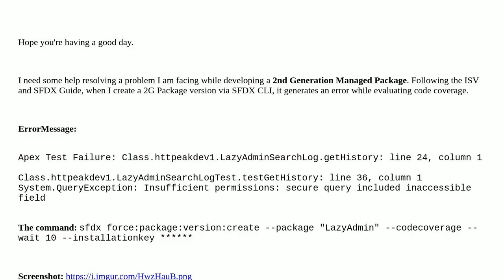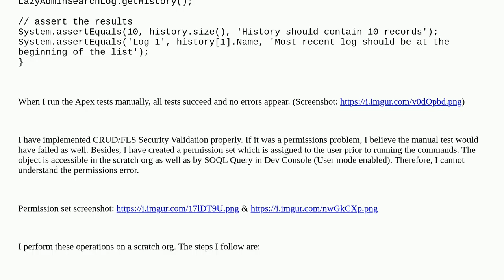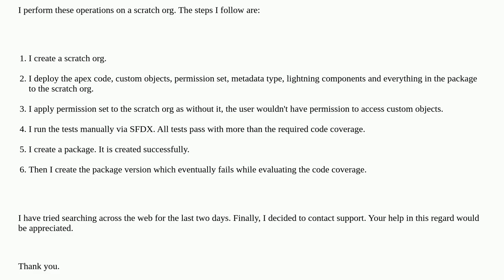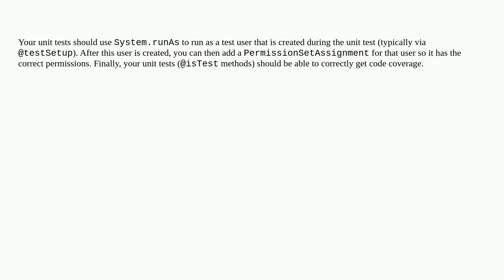Error while creating a 2G Package version: Insufficient permissions: secure query included inacce...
Error while creating a 2G Package version: Insufficient permissions: secure query included inaccessible field

A special thanks goes out to the community

  permission-sets salesforcedx-cli second-generation-packaging managed-package appexchange